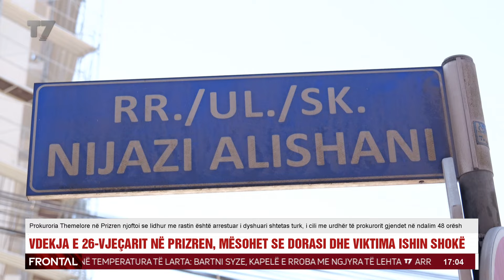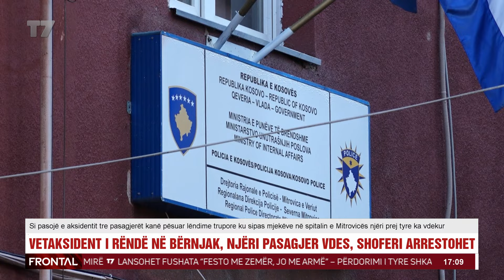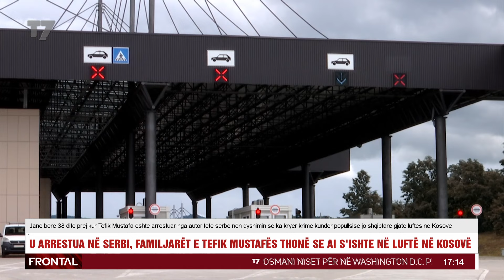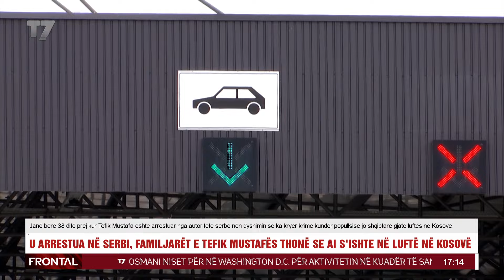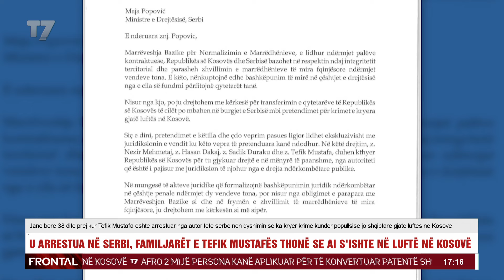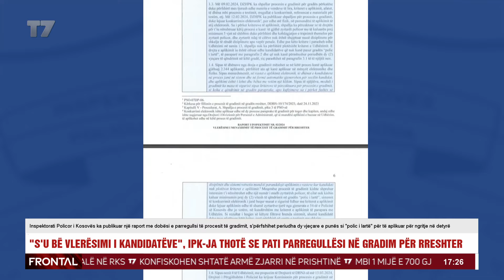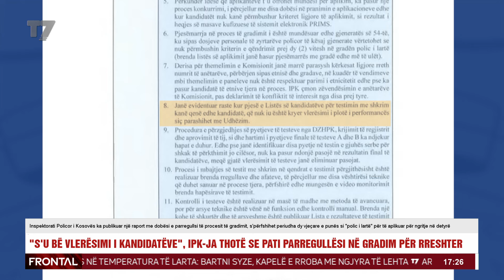Sokol Zogaj | FRONTAL | T7